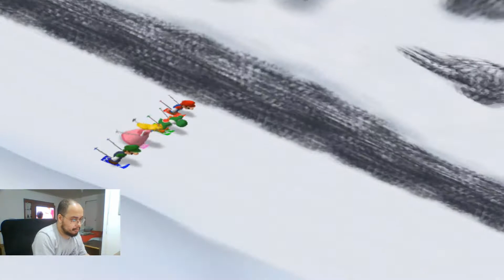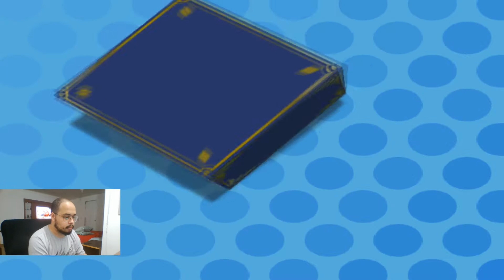🔴 MARIO PARTY 4 (EP:21 - GOOMBA'S GREEDY GALA)